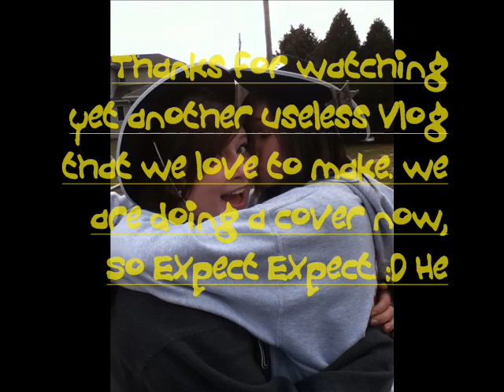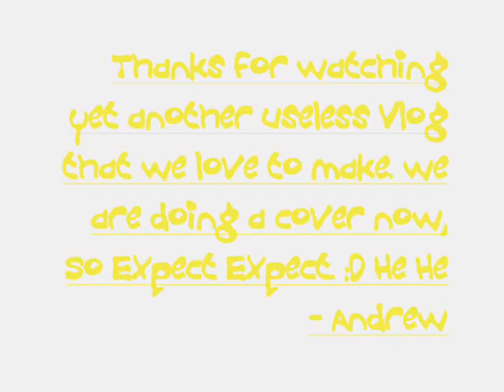Beautiful sexy Women!!!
He He. . . I love hanging out with friends.
~Andrew